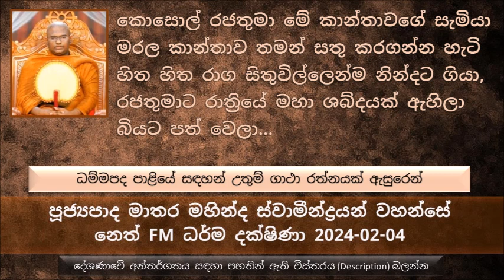කොසොල් රජතුමාට රාත්‍රියේ මහා ශබ්දයක් ඇහිලා බියට පත් වෙලා අවදි වුණා. ඇහුණ ශබ්දය තමයි..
කොසොල් රජතුමා අරමුණු කරගෙන දේශණා කරන ලද ධම්මපද පාළියේ සඳහන් උතුම් ගාථා රත්නයක් ඇසුරෙන්
කොසොල් රජතුමා මේ  හිත ගිය කාන්තාව තමන්ගේ කරගන්න රාගයෙන් මත් වෙලා කල්පනා කරා මේ කාන්තාවගේ සැමියා උපක්‍රමයකින් මරල තමන් සතු කරගන්න.
බුදුරජාණන් වහන්සේ වරෙක රාගය නිසා නොමඟ ගිය භික්ෂුවකට මෝග පුරුෂය කියල අවවාද කරේ... මේ රාගය නිසා බොහෝ වැරදි දේවල් සිද්ධ වෙන්න පුළුවන් පිංවතුනි
රජතුමා මේ කාන්තාවගේ සැමියා රජවාසලට ගෙනල්ල මාළිගාවේ වැඩ කටයුතු දීල බලන් හිටියා වරදක් වෙනකම් දඬුවම් කරලා මරල කාන්තාව තමන් සතු කරන්න
පසුව රජු උපායක් කල්පනා කරලා,මනුෂ්‍ය ලෝකයේ නැති කුමුදු උත්පල මල් සහ අරුණවතී  මැටි වර්ගයක් ගෙනෙන්න කිව්වා, මේවා තියෙන්නේ නාග ලෝකයේ. ..
මේ නාගලෝකයේ හිටපු නාග රාජයෙක් මේ මිනිසාගේ කතාව අහගෙන ඉඳල පිනක් කරගන්න අවස්ථාවක් කියල මේ කුමුදු උත්පල මල් සහ අරුණවතී  මැටි ගෙනත් දුන්නා..
රජතුමාගේ නියෝගයෙන් දොරටුපාලයන් වෙනදට වඩා කලින් නුවර දොරටු වැසුවා මොකද මේ පුරුෂයා කුමුදු උත්පල මල් සහ අරුණවතී  මැටි කොහෙන් හරි අරගෙන අවොත් මොකද පුරුෂයන් කියන්නේ නුවණැති පිරසක් කියල දන්නා නිසා
කොසොල් රජතුමා මේ කාන්තාවගේ සැමියා මරල කාන්තාව තමන් සතු කරගන්න හැටි හිත හිත රාග සිතුවිල්ලෙන්ම නින්දට ගියා, රජතුමාට රාත්‍රියේ මහා ශබ්දයක් ඇහිලා බියට පත් වෙලා අවදි වුණා. රජතුමාට ඇහුණ ශබ්දය තමයි  "දු ස නෝ ස" කියල .
මේ රජුගේ පුරෝහිත බ්‍රාහ්මණයන් මේ ශබ්දය ගැන දන්නේ නැතුව, ඒ බව රජතුමාට නොකිය, කිව්වා මෙය මහා විපත්තියක් මෙයට ගිනි පූජාවක් කරන්න ඕන කියල.
කර්මය ස්වකීයයි, ඒ කිව්වේ කර්මය වෙන කෙනෙකුගේ නෙමෙයි තමන්ගේමයි, ගෙවන්න ඕන තමන්මයි වෙන කෙනෙක් නෙමෙයි.
අපි උදේ හවස බුදුන් වඳිනවා, පින් කරනවා එහෙම කරන අපිට මෙච්චර කරදර මොකද කියල සමහරු
බුදුරජාණන් වහන්සේගේ දහම කියන්නේ නිර්මාණ වාදයක් නෙමෙයි
බුදුරජාණන් වහන්සේ වදාළේ , මේ ලෝකය හැදිලා තිබෙන්නේ සංස්කාර වලින් බවයි, ස්වභාව දහම කියන්නේ එයට. බුදුරජාණන් වහන්සේගේ දහම කියන්නේ මේ ස්වභාව ධර්මය, උන්වහන්සේගේ සර්වඥ ඥාණයෙන් එය අවබෝධ කර වදාළ සේක.
ස්වභාව ධර්මය කියන්නේ මොකද්ද, උඹල වපුරන්නේ කොස් ඇට නම් අපි කොස් පැල දෙන්නම්, හැබැයි කොස් ඇට පැල කරලා අඹ පැල බලාපොරොත්තු වෙන්න එපා කියල
බුදුරජාණන් වහන්සේ යමක් අපිට කරන්න එපා වදාළේ ඒ දෙයින් බුදුරජාණන් වහන්සේටවත් ශාසනයට වත් මොනවත් හානියක් වෙන නිසා නෙමෙයි. ඒ දෙයින් වැළකෙන කෙනාට එයින් ලැබෙන ප්‍රතිලාභ නිසාමයි.
මෙන්න මේ 4 දෙනා අවුරුදු 60000ක් මේ නිරයේ දුක විඳින ගමන්, උඩට එන වෙලාවේ තමන්ගේ දුක කෑගහල කියන්න හදනවා. .නමුත් කියන්න වෙන්නේ එක අකුරක් විතරයි අයෙත් ඒ නිරය යටට යනවා..
රාත්‍රියේ දීර්ඝ බව තේරෙන්නේ නිදිමරන කෙනාට, නිදාගන්න කෙනාට නෙමෙයි,
පයින් යන කෙනාට යොදුන දිගයි
අන්න ඒ වගේ තමයි බාලයාට සංසාරය දිගයි සංසාරය නොදන්නා නිසා
ධර්මය නොදන්නා කම අපිට සසරේ බොහෝ දුක් විඳින්න හේතු වෙන බව
අද බොහෝ දෙනෙක් අපේ සමාජයේ පවු කරන්නේ මොකද අපි ධර්මය නොදන්නා නිසා
බුද්ධෝත්පාද කාලයක ධර්මය හරියට නොදන්නා කෙනාගේ සංසාරයට වෙන්නේ හරිම අනර්ථයක්
සමහර උදවිය පවු කරනවා හරියට රසවත් දෙයක් පානය කරනවා වගේ..
සමහරු බලන්න පවුකම් කරලා කොතරම් සතුටු වෙනවද, හරියට තමන් කරපු වීර ක්‍රියාවක් වගේ ප්‍රකාශ කරන්නේ..
බුදුවරුන් ළඟ වචන දෙකක් නැහැ යමක් කිව්වොත් කිව්වම තමයි.